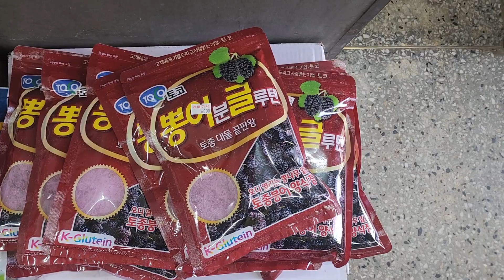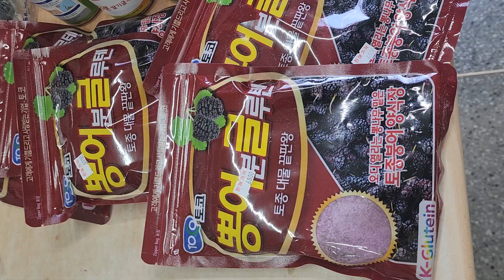뽕글루텐신제품잘팔린다2023년 4월 19일